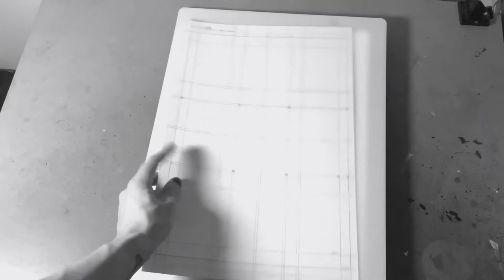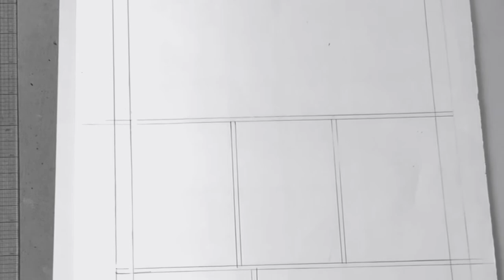VLOG_005: Comic Panels & Gutters